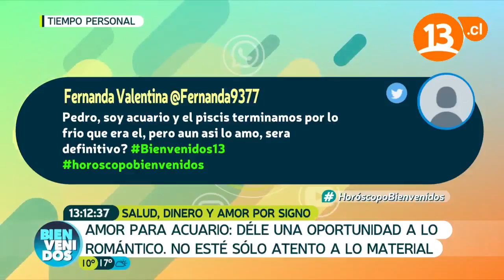Salud, dinero y amor en ACUARIO | Pedro Engel